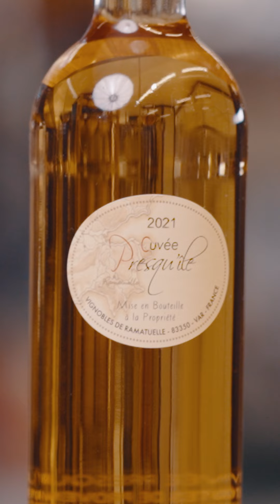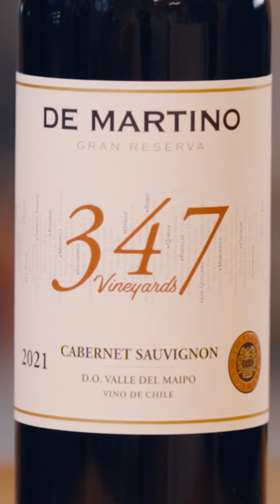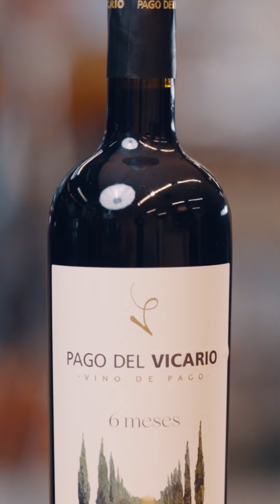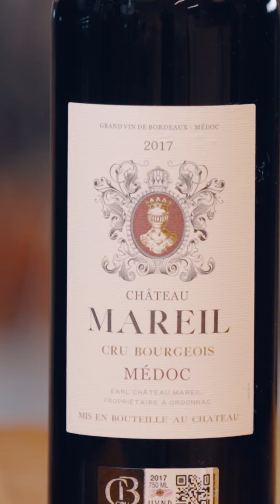Vinhos para o Natal por Dionísio Chaves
A venda e o consumo de bebidas alcoólicas são proibidos para menores de 18 anos.